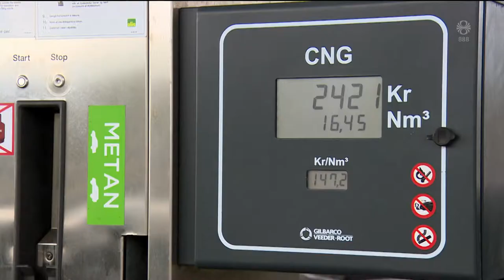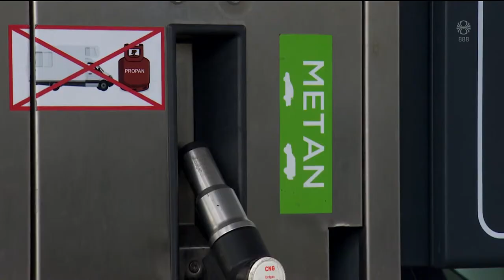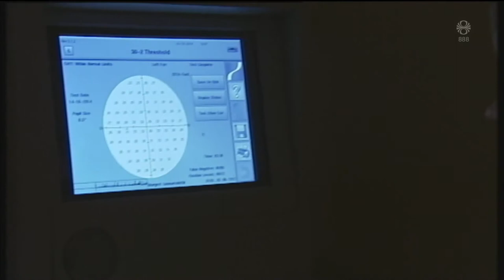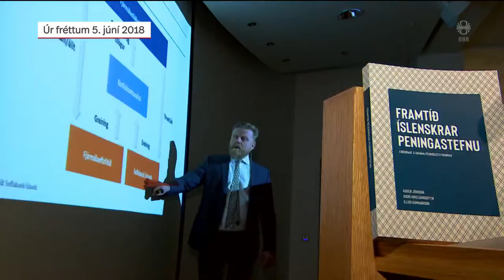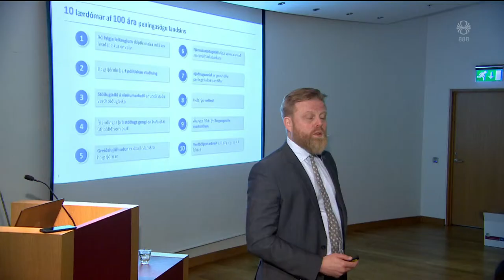Fréttir - 05. maí 2019